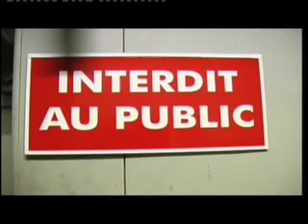affichage sauvage (part 2)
un court metrage qui a pour theme l'interdit